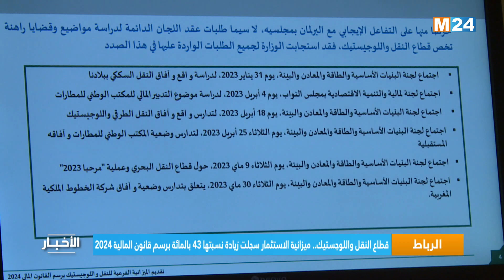قطاع النقل واللوجستيك.. ميزانية الاستثمار سجلت زيادة نسبتها 43 بالمائة برسم قانون المالية 2024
أفاد وزير النقل واللوجستيك، محمد عبد الجليل، اليوم الاثنين بمجلس النواب، بأن  ميزانية الاستثمار المخصصة للوزارة والمؤسسات العمومية التي تقع تحت وصايتها، بلغت 10.6 مليارات درهم، برسم مشروع قانون المالية لسنة 2024، مقابل 7.6 مليارات درهم برسم قانون المالية لسنة 2023، أي بزيادة تصل نسبتها إلى 43 في المائة.

لمتابعتنا

لتحميل التطبيق